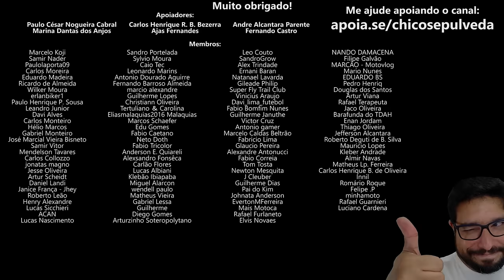País pobre = Alto uso de moto X País Rico = Baixo uso de moto - Entenda os motivos